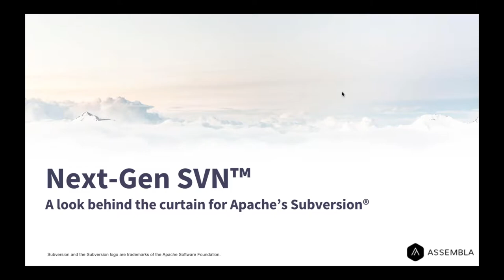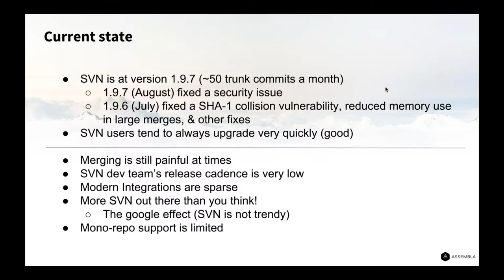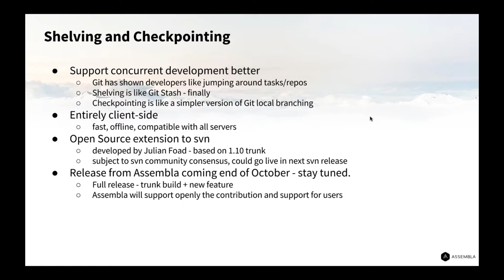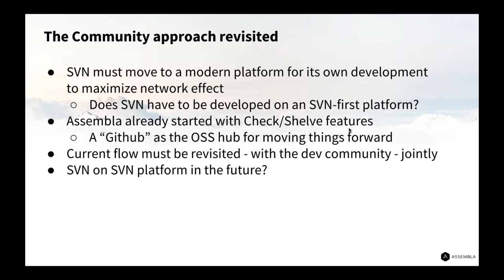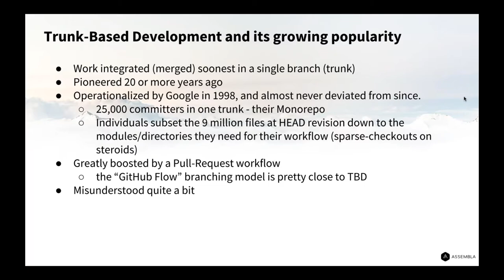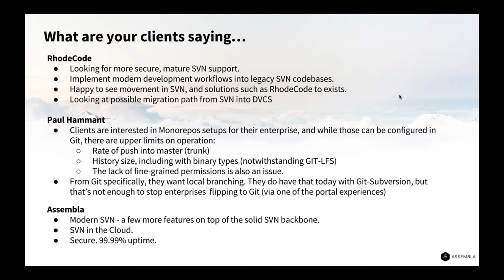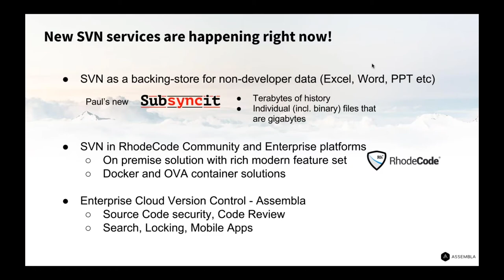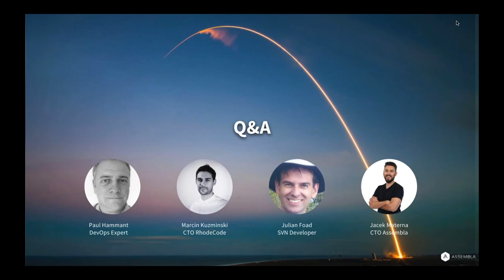NextGen SVN™ A Look Behind the Curtain with Subversion Experts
In this one hour panel discussion, moderated by Assembla CTO, Jacek Materna, panelists discussed:

Current state of Subversion and growth opportunities.
Future of Subversion - Shelving/Checkpoint, more rapid releases and a modern open source community approach
Enterprise needs for Subversion.  Trunk-based Development and its growing popularity in the enterprise
Software development is moving to the cloud, how is Subversion making the leap.